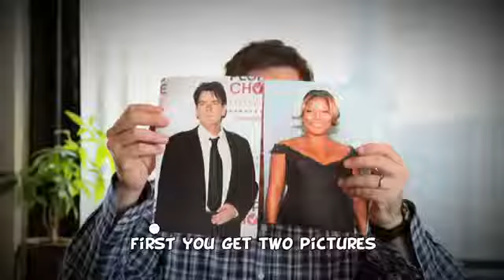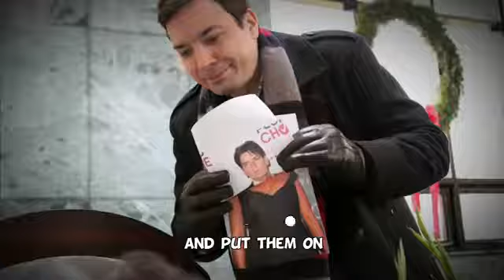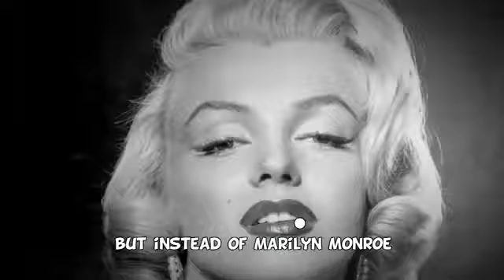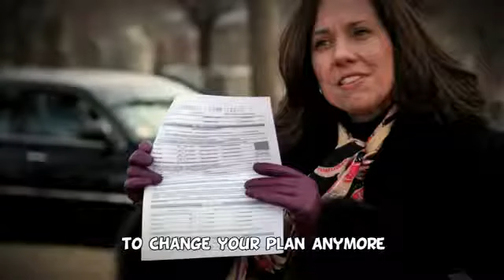Head Swap Graphics Guy Fakes His Own Death